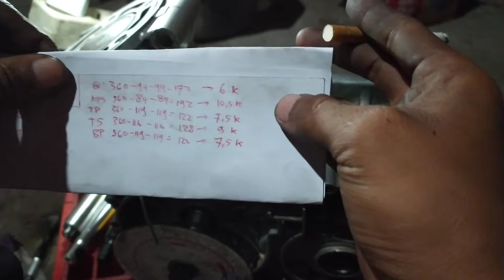Durasi Blok ninja Part 3